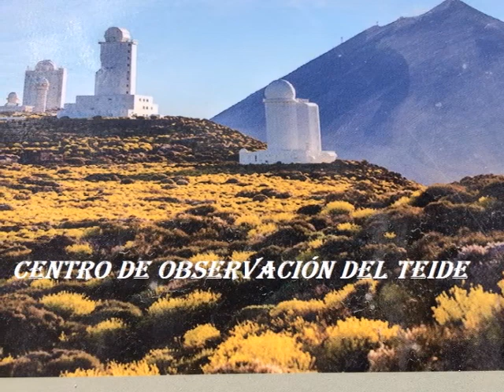EL CENTRO DE MAYORES EL ARROYO VISITA TENERIFE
VISITA A SANTA CRUZ DE TENERIFE DEL CENTRO DE MAYORES EL ARROYO